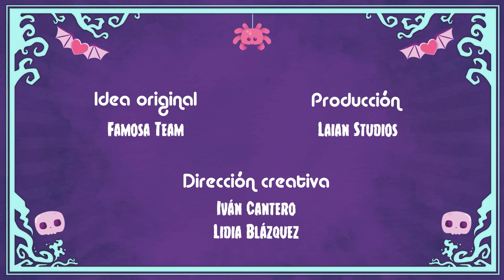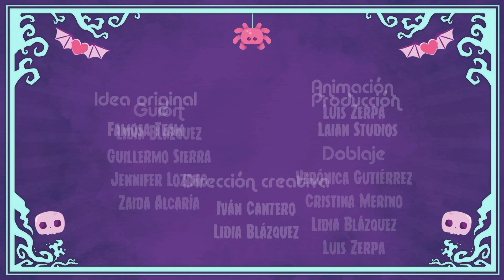PINYPON TERRIFIC🤤UN RICO CARAMELO Y UNA CALABAZA MALVADA🎃DIBUJOS ANIMADOS EN ESPAÑOL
Lupe come un caramelo para hidratar su garganta y poder practicar sus aullidos de loba. ¡Pero cuidado Lupe, no es un caramelo cualquiera!
¡En la noche de Halloween una calabaza malvada convierte a todos los amigos de El Club de las Seis Lunas en calabazas! ¿Podrán deshacer el hechizo?